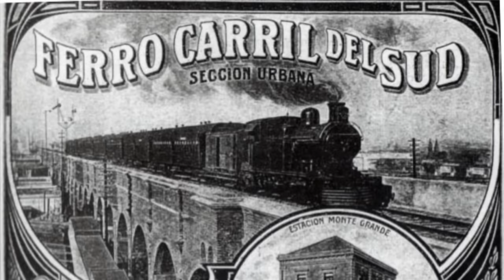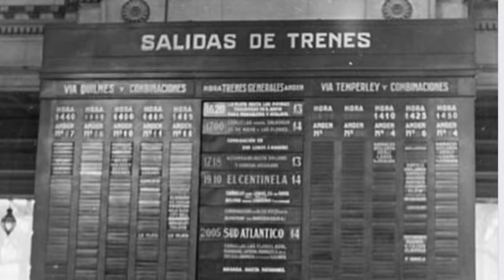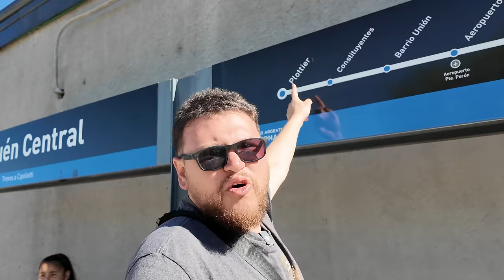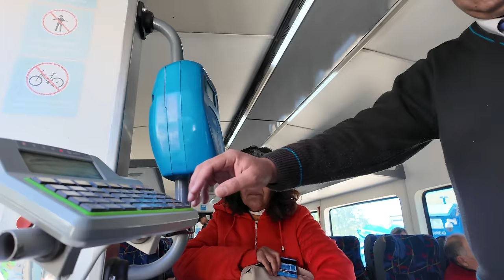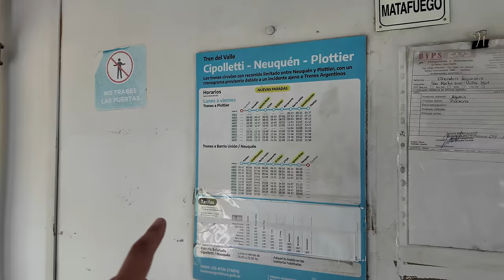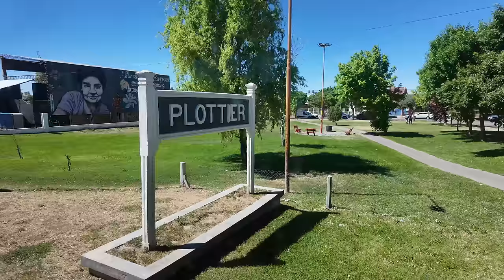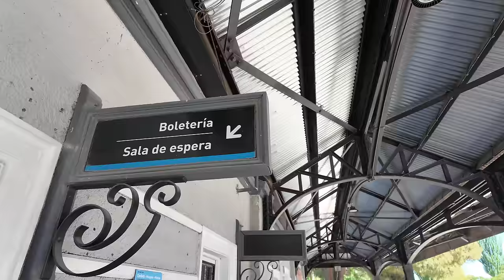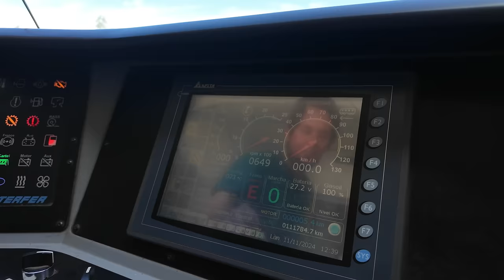No Puedo Creer que EXISTA este TREN URBANO en NEUQUÉN | Tren del Vallle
¿Sabías que en Argentina hay un tren único que conecta dos ciudades y llega hasta un aeropuerto? En este video, te llevo a bordo del Tren del Valle, el servicio que une Neuquén con Plottier, marcando un hito en el transporte público del país.

Te muestro cómo es viajar en este tren, su importancia para la región y por qué es el único del país que conecta directamente con un aeropuerto, el Aeropuerto Internacional Presidente Perón.

¡Acompañame en esta experiencia ferroviaria que mezcla historia, innovación y paisajes patagónicos!

DISPOSITIVOS:
Cámara y Micrófono